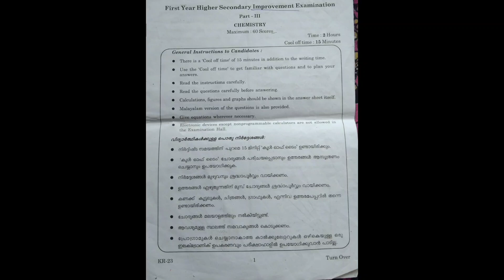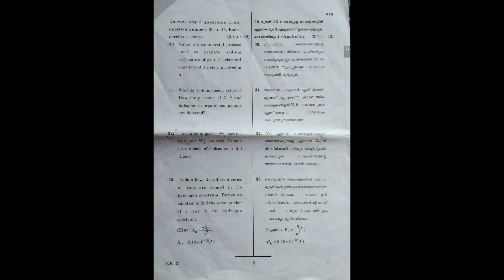plusone chemistry question paper 2018